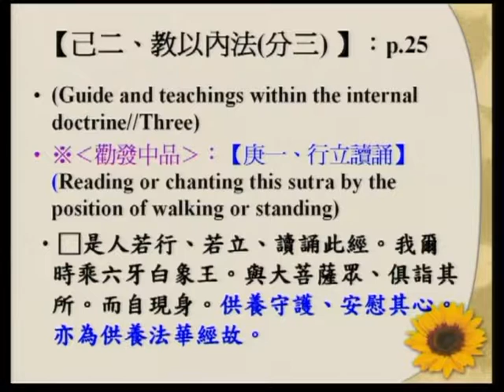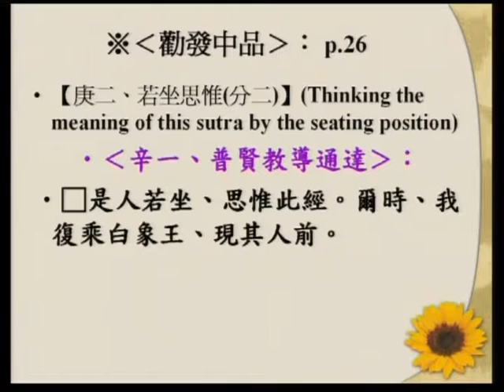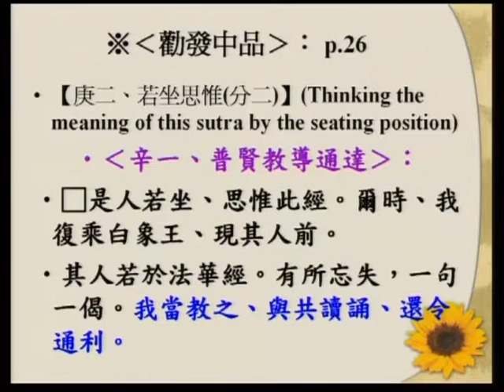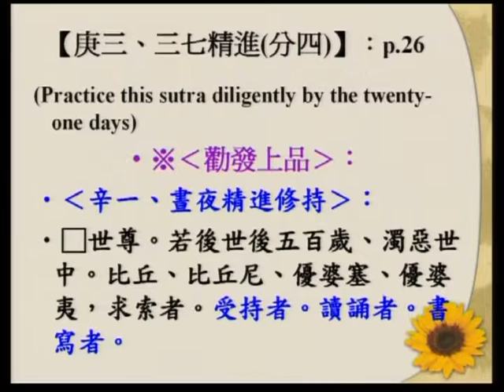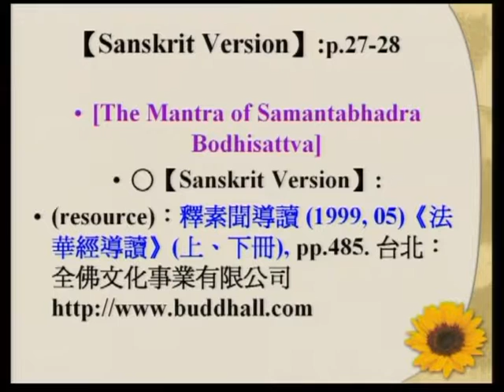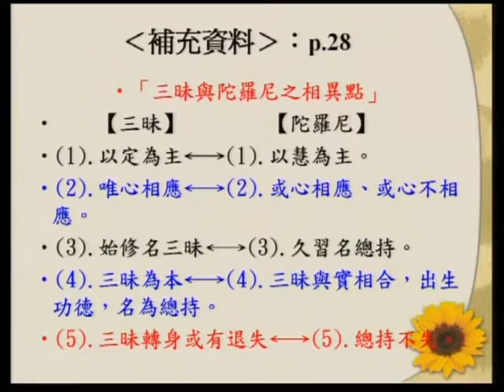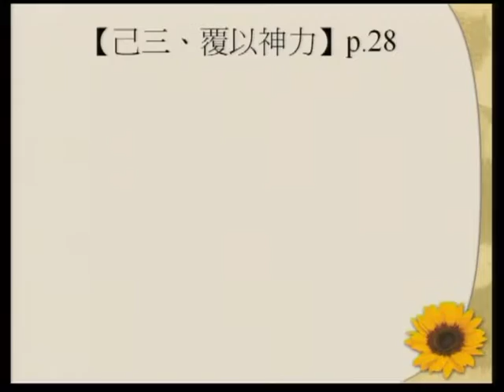SBA10【廣大行】《妙法蓮華經》講座：第二十八章「普賢菩薩勸發品」‹佛教教義、朝聖、與建築的結合› 第七集